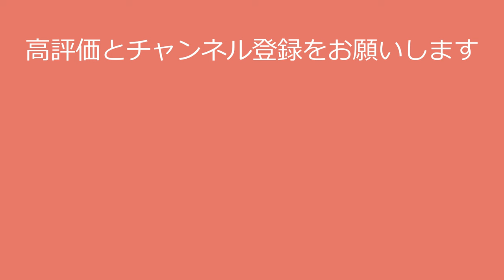【安めぐみ】エグイことになってます！megumi yasu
〇氏名　安めぐみ

〇出身地 東京都
〇身長 160 cm
〇血液型 A型
〇事務所 ハーモニープロモーション

今回の動画で安めぐみさんに興味を持たれた方は、

●安めぐみさんの写真集はこちら